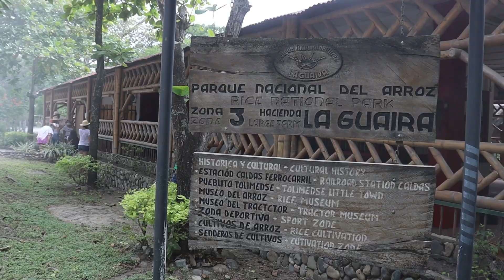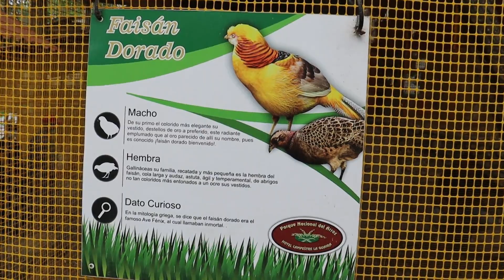Nuestra visita al Parque Nacional del Arroz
Un pasadía lleno de aventura, Naturaleza y arroz.

Ubicado en la vía al municipio de Alvarado, el Parque Nacional del Arroz y hotel campestre La Guaira brinda una experiencia enfocada en la agro-industria y la recreación. 👇🏻